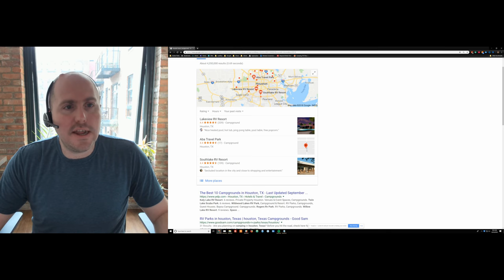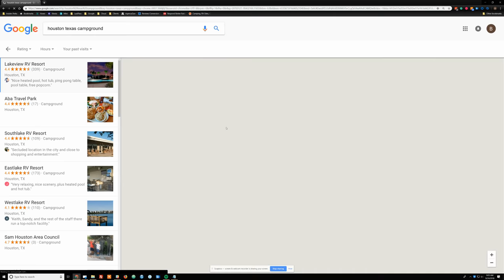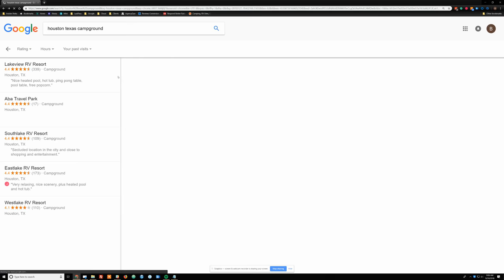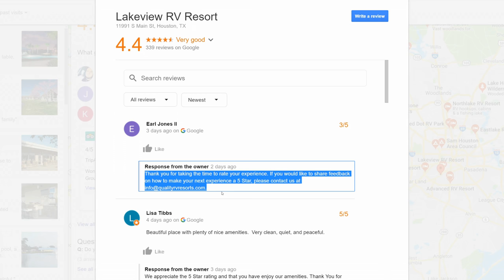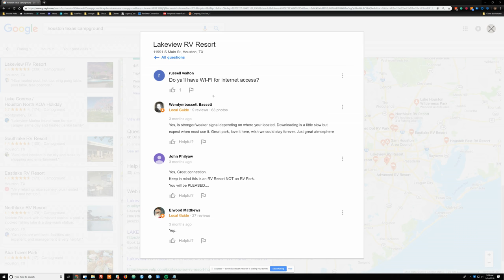Google Insights - Lakeview RV Resort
Daily videos looking at the online presence of campgrounds and helping you see how your business is perceived online.

Today we look at Lakeview RV Resort near Houston, TX.